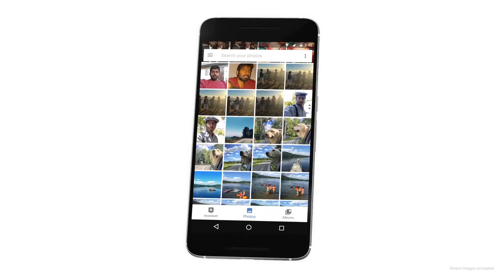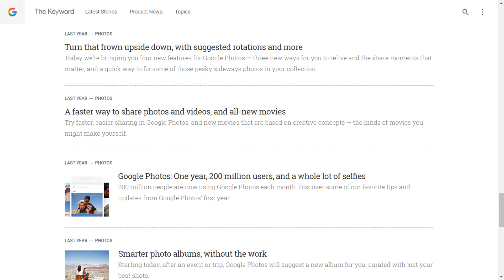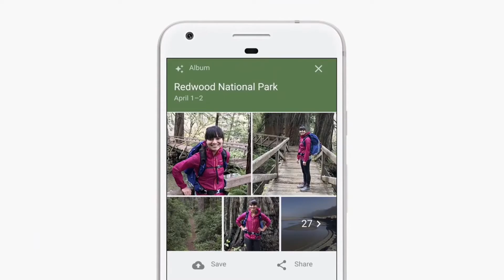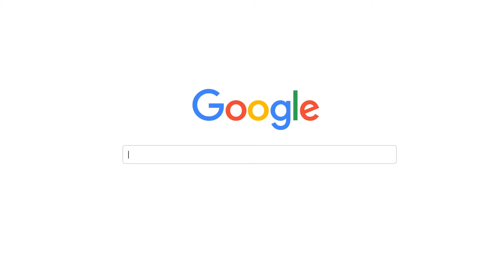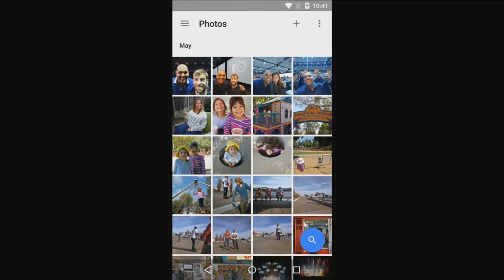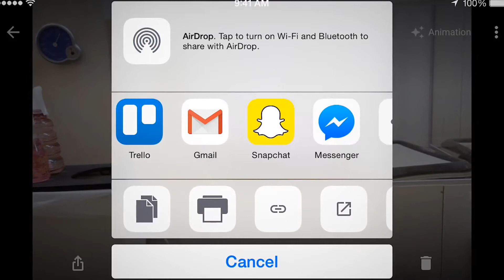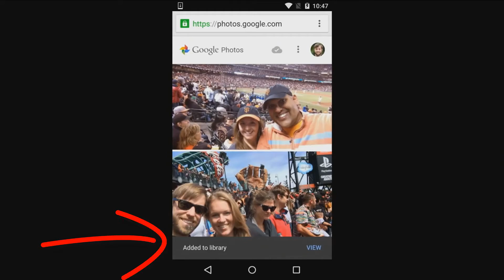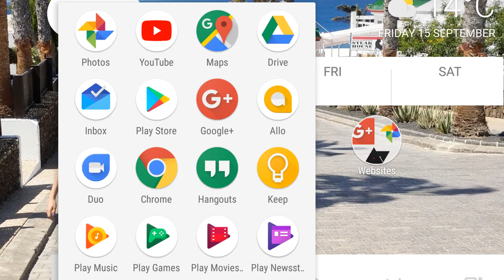Why should I use Google Photos to backup from iPhone and Android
Have an Android or iOS device? In this video I explain the benefits of using Google Photos in 2019 to backup and sync all of your Photos and iPhotos.